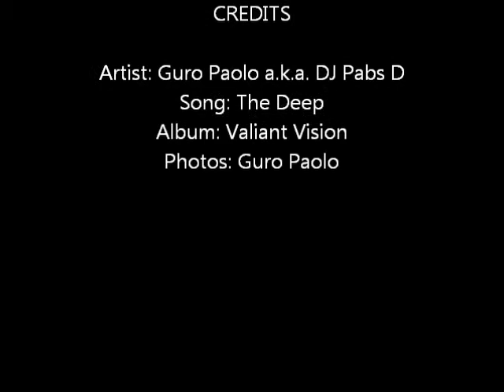The Deep Instrumental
I'll be uploading a few instrumental mixes from my album, Valiant Vision. Years ago, I just started fooling around with some music editing software one day and then every day until it turned into an album. Feel free to use them all or in part in any youtube clips, projects or productions, free of charge. I only ask you list me in the credits where credit is due. Salamat!

Oh you can download this in mp3 format using free online web tools or software...just google youtube to mp3 converter.